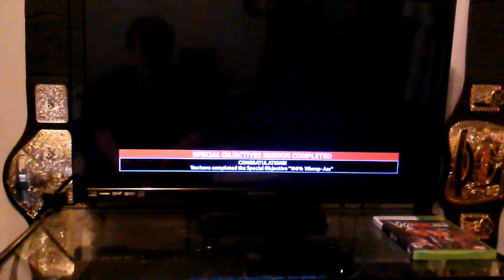Wwe 2k16:Austin 3:16 showcase mode!